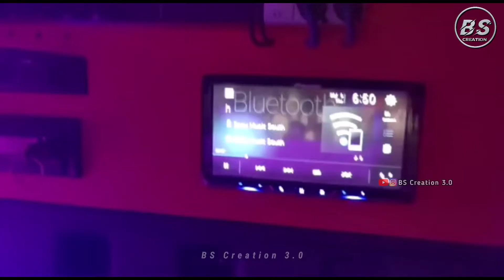പിള്ളേർ തക്കാർക്കുവാ College campus പൂരപ്പറമ്പ് ആക്കി 🔥🔥